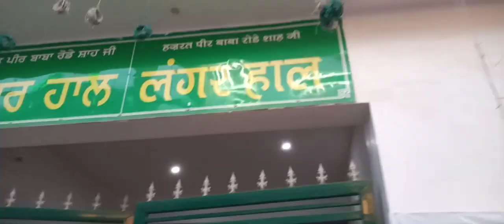शिव मंदिर नयागांव#पीर दरगाह#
जय शिव शंकर#हरे कृष्णा#